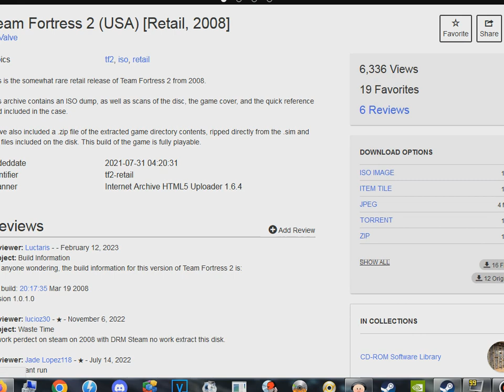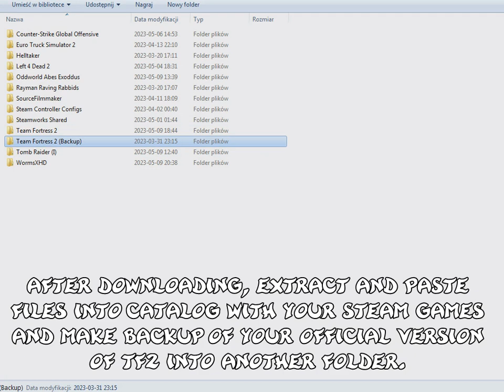Team Fortress 2 (FIRST DVD retail version) (Gameplay + Download)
00:00 Gameplay
18:40 Download tutorial